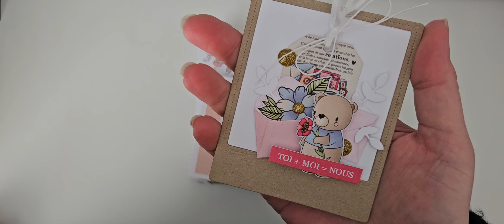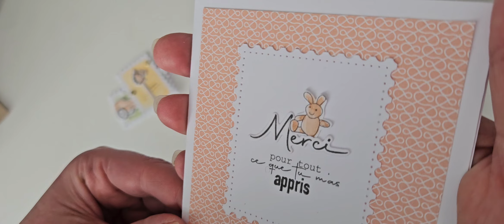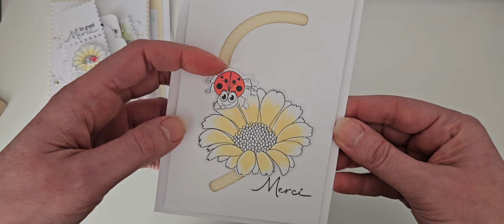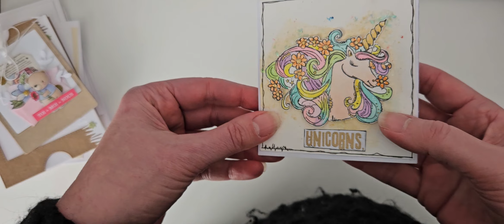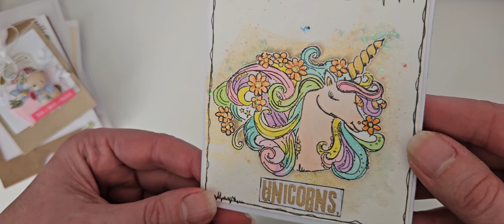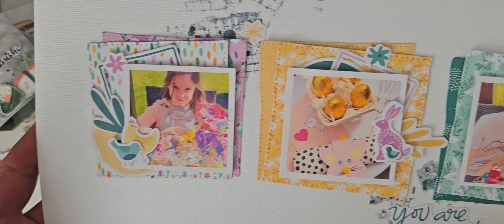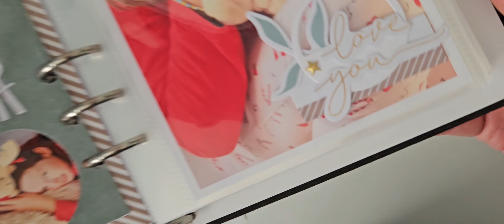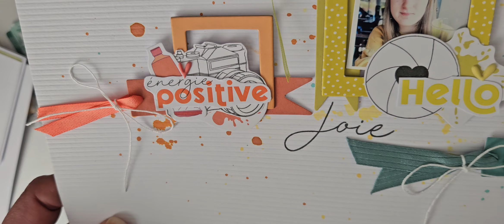Mes créations de scrap- Avril 2024